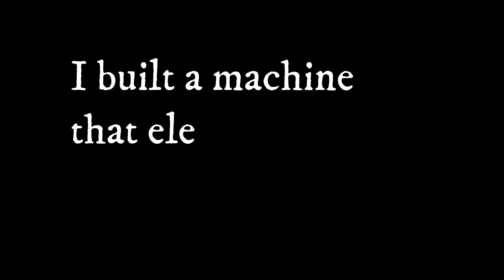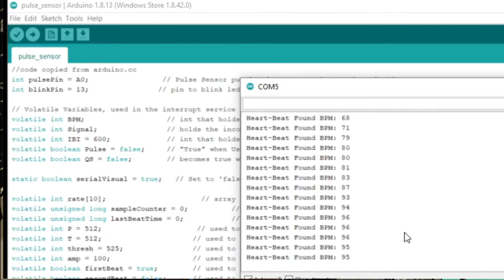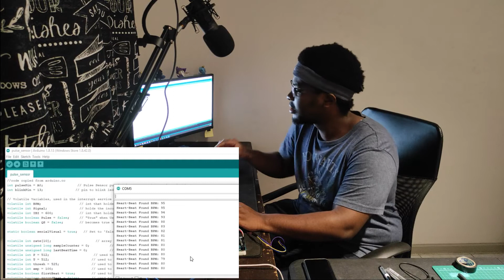I Built A Machine That Electrocutes When You're Scared